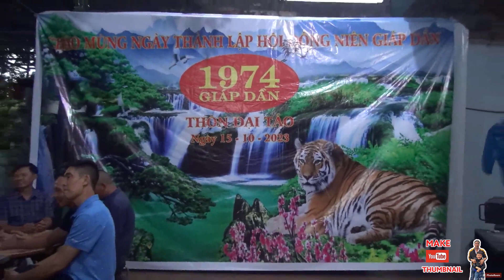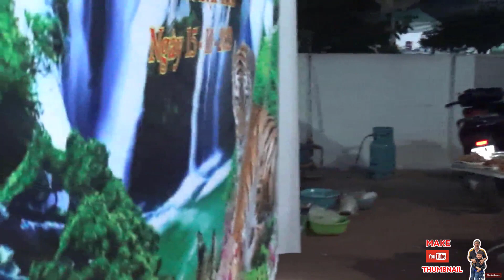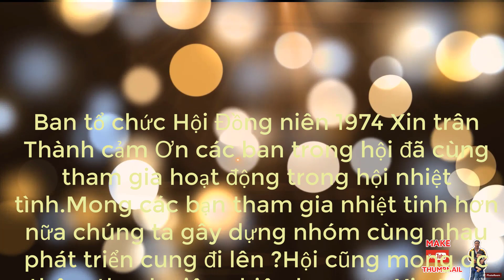Hội đông niên 1974 thôn đại tảo xã đại thành quốc oai Hà nội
Ngày thành lập hội  đồng niên 1974 thôn đại tảo